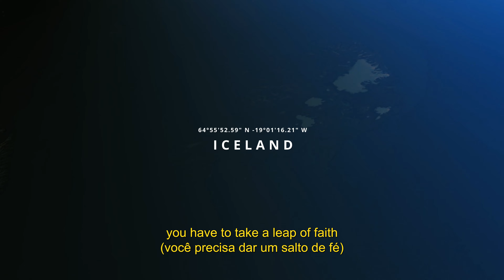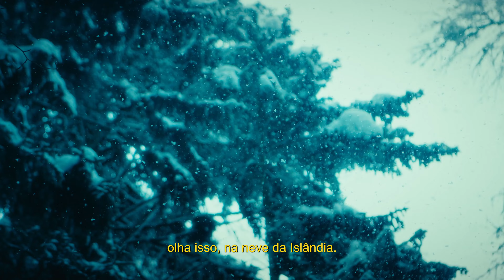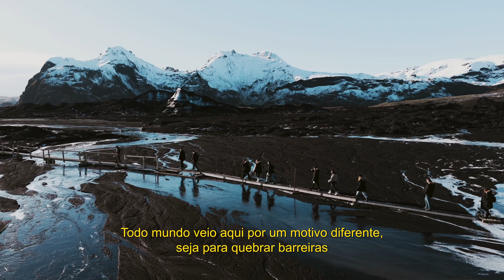Kiwify Elite - Islândia | O evento mais exclusivo do mercado digital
Entre os dias 25 de outubro a 01 de novembro de 2024, aconteceu o Kiwify Elite, o evento mais exclusivo do marketing digital.

A Islândia, terra do gelo e do fogo, foi palco de muito networking, rodas de palestras exclusivas e experiências de tirar o fôlego.

Com atividades como: visita a um vulcão, imersão na caverna de gelo, passeio de helicóptero, ida aos gêiseres, caçada a aurora boreal, banho em águas termais, hot seat e mentoria com o João Apolinário, o ambiente foi perfeito para a inovação e novas conexões.

E o que acontece quando você reúne as maiores mentes do mercado em um ambiente como esse? Tudo se transforma para melhor.

Confira tudo que aconteceu na terceira edição do Kiwify Elite!